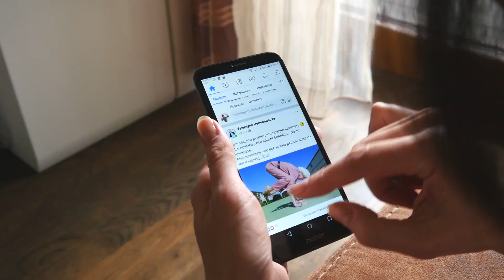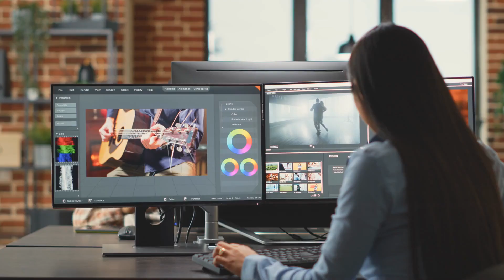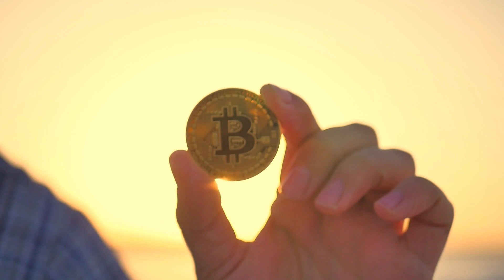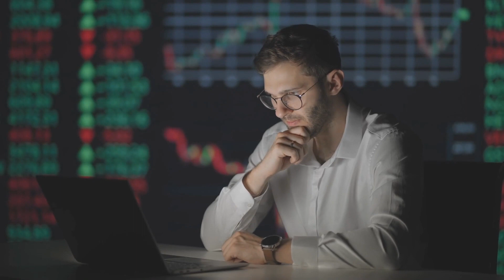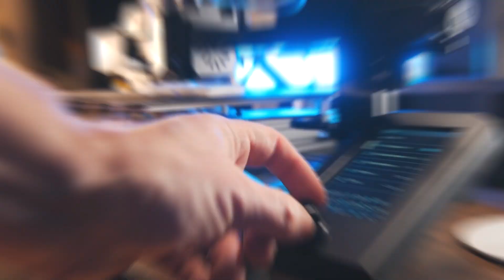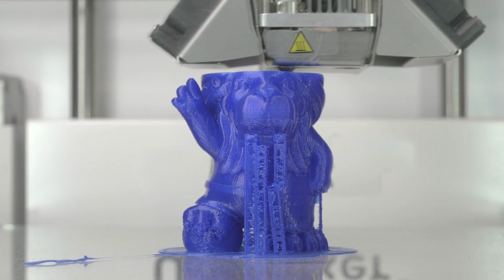Unleash Your Inner Entrepreneur: Top 10 Business Ideas to Get Rich!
We're about to unveil a treasure trove of entrepreneurial inspiration! In this exciting video, we're diving headfirst into the world of innovative business ideas that have the potential to transform your financial future. Whether you're a seasoned entrepreneur or just starting on your journey, these handpicked ideas are designed to ignite your creativity and help you take your income to the next level.

From e-commerce ventures to cutting-edge tech startups, we've curated a diverse selection of business ideas that cater to a wide range of interests and skill sets. Join us as we delve into each idea, providing valuable insights, tips, and strategies to help you kickstart your entrepreneurial journey. Don't miss out on this opportunity to explore exciting pathways to financial success.